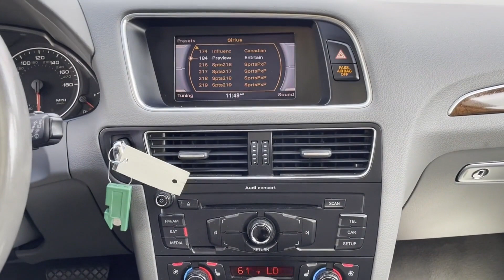Used 2012 Audi Q5 2.0T Premium WA1CFAFP2CA002329 Wantagh, Levittown, Amityville, Huntington, Bronx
2012 Audi Q5 2.0T Premium WA1CFAFP2CA002329 Video

This 2012 Audi Q5 2.0T Premium WA1CFAFP2CA002329 is full of phenomenal features such as: